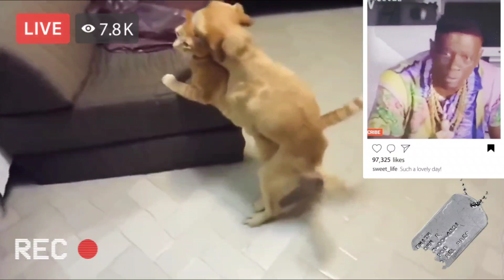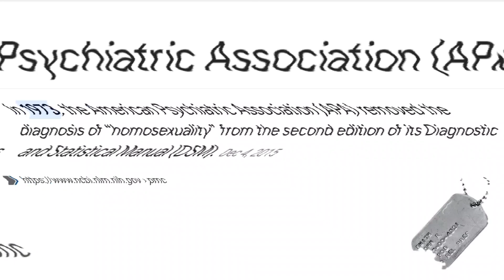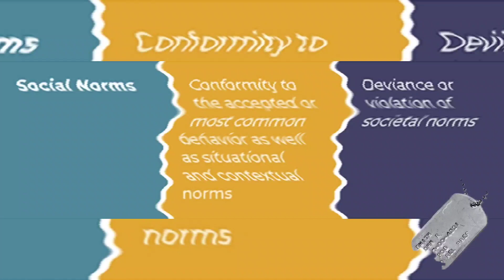Denise "Doggy-Style" Frazier Arrested For UNnatural Behavior / Normal VS. Abnormal!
Denise Frazier was arrested on animal cruelty charges in Jones County, MS.